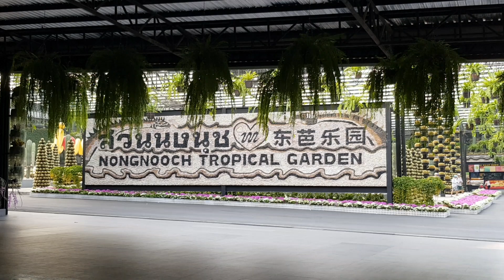Тропический сад мадам Нонг Нуч//Паттайя//Тайланд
Тропический парк мадам Нонг Нуч — это всемирно известный ботанический сад Таиланда, который разместился на площади 2,4 кв. км на 163-м километре Сукхумвит-роуд в провинции Чонбури в 30 минутах езды от курортного города Паттайя.
История сада Nong Nooch начинается в середине 20 века, когда Паттайя была простой деревней. Рождение парка тесно связано с биографией мадам Нонг Нуч, имя которой носит парк. Госпожа Нонг Нуч и господин Писит решили купить участок земли для обработки, выращивания овощей и создания фруктового сада. После посещения заграничных парков идея изменилась. Так к 1980 году был построен парк, ставший одним из самых больших во всей Юго-Восточной Азии. На текущий момент сад мадам Нонг Нуч находится во владении её сына - Кампона Тансача.
Сад Нонг Нуч, расположенный в Паттайе, - ботанический. Он содержит самое большое в мире количество уникальных видов пальмовых деревьев. На данный момент в саду представлено свыше 1,1 тысячи различных пальм, но руководство парка хочет удвоить число.

Французский парк
Идея создания этой зоны появилась после посещения Мадам Нонг Нуч версальского сада. Тропический сад Нонг Нуч содержит если не идеальную, то очень схожую копию французского парка. Территория поражает аккуратностью и строгостью линий, и подчеркивается симметричностью скульптур и фонтанов. Единственное значимое отличие от европейского парка - наличие буддийских ступ, вносящих разнообразие в картину.

Сад орхидей и бромелиевых
В Паттайе парк орхидей, расположенный в Нонг Нуче, является крупнейшим. Парк бромелиевых содержит множество экзотических цветущих растений. Орхидеи, выращиваемые в садах недалеко от Паттайи, привозят в парк во время цветения, затем делят на ростки и продают туристам. Цветы селекционируют, придавая причудливую форму и уникальный окрас лепестков, для привлечения посетителей.

Стоунхендж
На небольшом участке территории построена уменьшенная копия памятника английской архитектуры.
приобрести.

Сад горшков
Часть территории выделена для человеческой фантазии. В саду горшков представлено невероятное разнообразие изделий из глины. Некоторые скульптуры поражают воображение, например в Нонг Нуче есть глиняный поезд.

Часы работы
Сад Нонг Нуч в Паттайе открыт для посещения ежедневно с 8 до 18. Парк работает без выходных, даже по праздничным дням. Для посещения всех достопримечательностей парка следует отправиться как можно раньше, но для неторопливого изучения лучше переночевать на территории и продолжить на второй день.